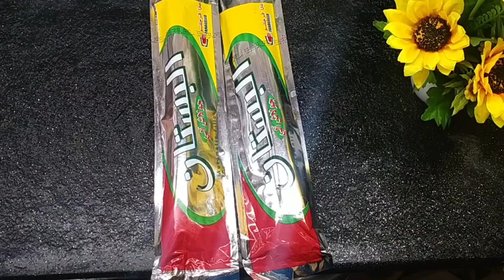جلاش العزومات ‼️ باللحم المفروم 😋بطريقتين اسهل من بعض ❌مورق ومقرمش 💯يشرفك في عزومات رمضان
جلاش باللحمه المفرومه
جلاش باللحم المفروم
جلاش بالجبن
جلاش بالجبنه
جلاش العزومات
جلاش باللحمه
جلاش باللحمه المفرومه صوابع
جلاش باللحمه المفرومه والجبنه المونزاريلا
سر الجلاش المصري الرهيب بحشوتين لحم ،جبن
البوريك التركي باللحمه المفرومه
ازاي اطلع الجلاش مورق
الجلاش المصري بالذ واسهل طريقه
جلاش باللحمه مقرمش من بره وطري من جوه
اصابع الجلاش
البوريك التركي
البوريك التركي بالجبن
غداء سهل وسريع التحضير
وجبات سريعه التحضير
اطباق باللحم المفروم
وجبات سهله وسريعه
اطباق سهله وسريعه

المكونات
2لفه جلاش
نص كيلو لحم مفروم
بصل مفروم
ملح وفلفل ورشه جوزه الطيب
جبنه مونزاريلا
سمنه سايحه
حبه البركه

وبالهنا والشفا